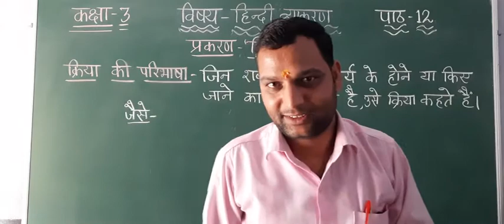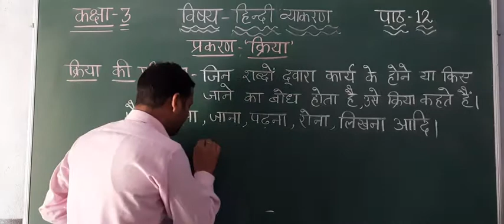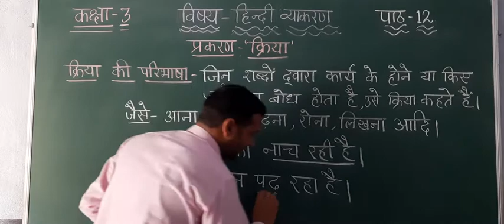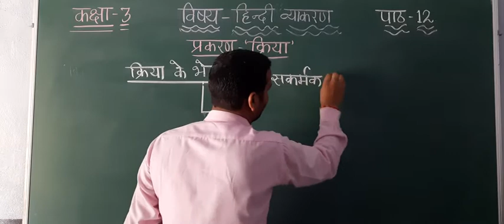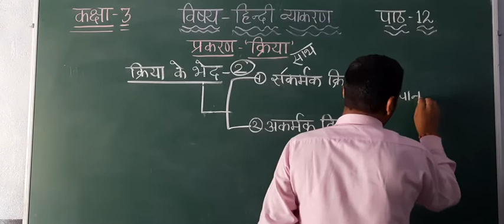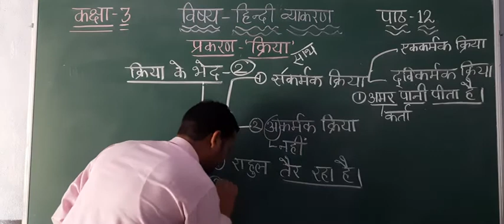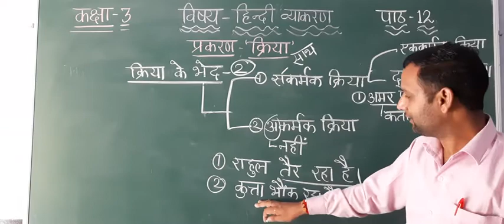C3 Hindi grammar ch-12(क्रिया)